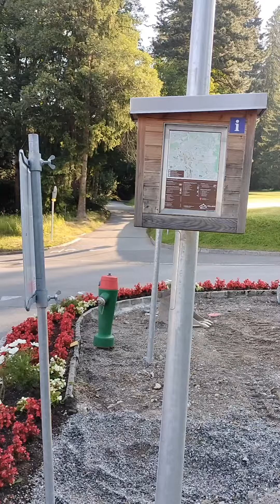Avant et après les travaux, l'arrêt de bus de l'Hôtels à Villars-sur-Ollon.